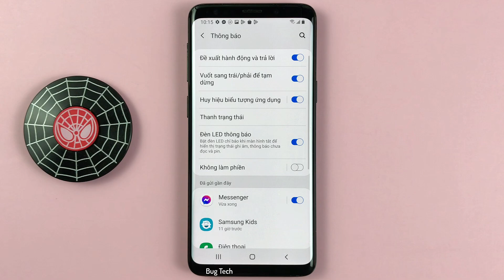Cách hiển thị phần trăm Pin trên Samsung S9 Android 10